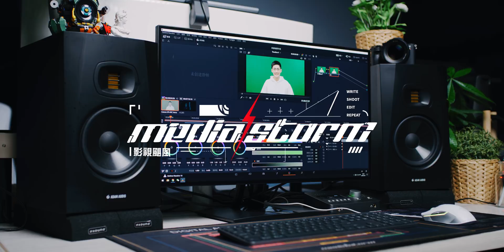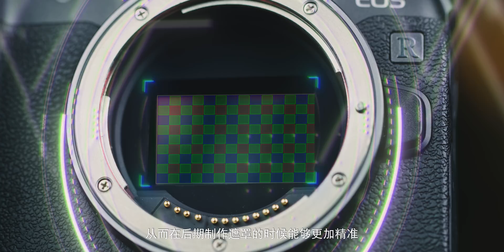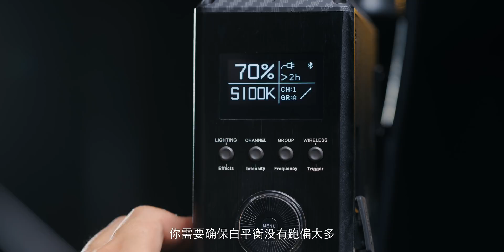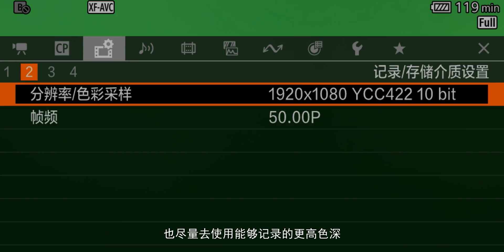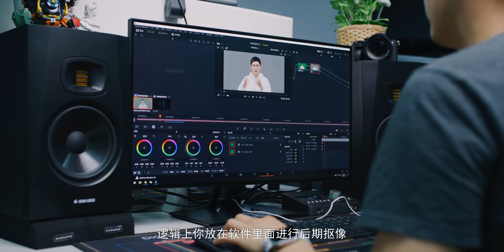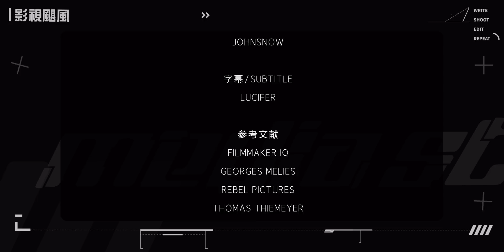【硬核科普】全“绿”的游戏 - 为什么用绿幕？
最近我们拍摄了一期非常有意思的短片，很快就会和大家见面了！在那部短片中我们用到了许多特效，所以想着和大家先聊聊与特效息息相关的东西-绿幕